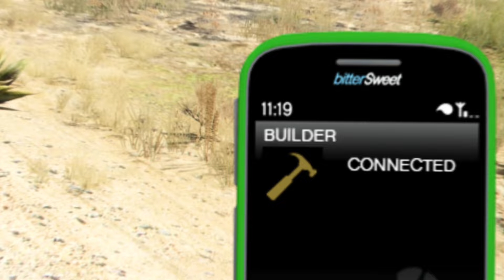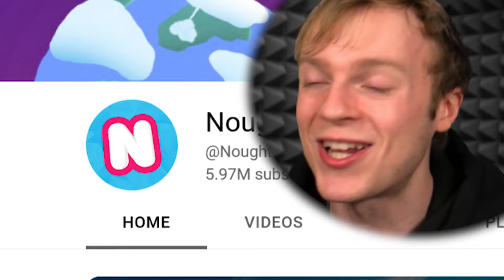Franklin's QUINTILLIONAIRE HOUSE Upgrade in GTA 5!